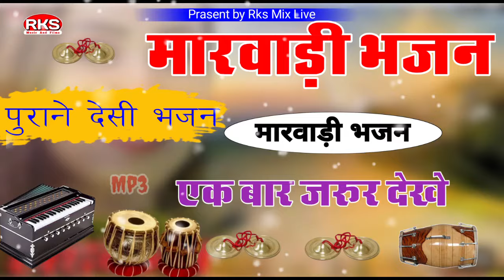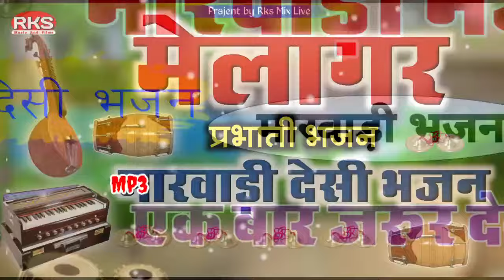कर्णावली भाग-1 , दिनेश पांचल बुडिवाडा भजन , Marwadi desi bhajan || मारवाड़ी देसी भजन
मारवाड़ी भजन देसी भजन प्योर देसी भजन मारवाड़ी देसी भजन वीणा भजन मारवाड़ी राजस्थानी भजन न्यु देसी भजन marwadi bhajan desi bhajan purane desi bhajan veena bhajan Rajasthani bhajan nyu bhajan

मारवाड़ी भजन , देसी भजन , पुराने भजन , वीणा भजन , प्योर देसी भजन